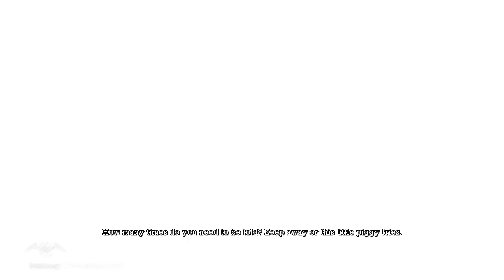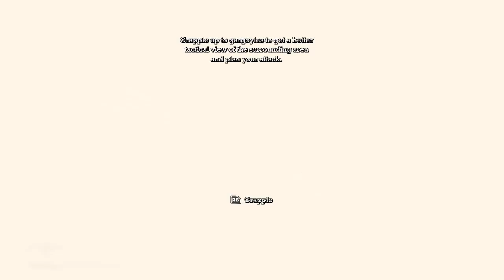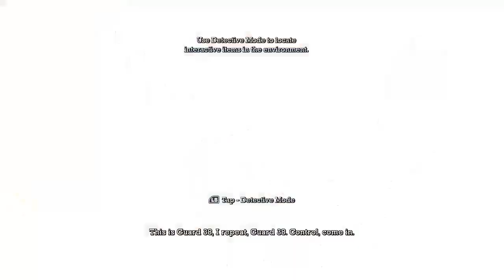Batman: Arkham Asylum - Part 3 - Zsasz Attack!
Click the Like button to give me a 1-Up! :)

Welcome to my awesome Batman: Arkham Asylum gameplay and walkthrough featuring live commentary and review! I love the Batman comics and movies, so I'm super excited to play this game. Plus, I have to prepare for the Arkham City sequel!